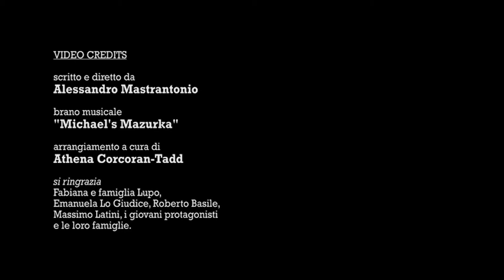Under. Giovani, mafia e periferie @ Librosteria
Quanto incide la fascinazione e la cooptazione mafiosa sulle giovani generazioni? Under è un libro di inchiesta che indaga questi legami nelle periferie di alcuni dei più difficili contesti italiani (Roma, Reggio Calabria, Napoli, Bari, Palermo), raccontando le storie dei ragazzi che hanno vissuto sulla loro pelle la presenza mafiosa ed esplorando il loro immaginario.

Presentazione dell’inchiesta collettiva "Under. Giovani, mafia e periferie" (Giulio Perrone Editore, 2017) a cura di Marco Carta e Danilo Chirico.

Interventi:
Marco Carta, giornalista, autore e curatore dell'opera (Ass. daSud);
Sara Troglio e Zeno Gaiaschi di Associazione Lapsus
Modera: Martino Iniziato

Indice:
0:00 Introduzione: Chi sono gli autori, storia e scopi del progetto
7:24 Booktrailer
9:03 Perché giovani, mafia e periferie
9:55 "Periferia" come concetto chiave
10:54 L'investimento delle organizzazioni criminali sugli under18, il welfare mafioso e l'assenza dello Stato
13:13 Cosa accomuna Tor Bella Monaca, Scampia, lo Zen 2 e altri quartieri delle periferie? Storia di come si è arrivati a questo punto.
15:45 I fatti di mafia: la spettacolarizzazione della violenza e la mancanza di contestualizzazione
16:57 L'importanza dell'immaginario
18:42 Il ricircolo dell'immaginario tra dentro e fuori le società criminali
19.45 Il controllo e il consenso: tra territorio e immaginario
20:58 Rappresentazione e autorappresentazione mafiosa: il contrasto passa anche dall'abbattimento degli stereotipi
26:12 Perché è utile l'approccio storico all'immaginario mafioso?
28:15 Mafia, videogiochi e violenza: quando se ne parla, come se ne parla?
31:06 Il videogioco ri-media altri media: quali messaggi veicola? Quali strumenti critici attivare? L'esempio di Mafia 3 sullo sbarco alleato
34:20 Qualche numero sull'industria dei videogiochi
35:36 La battaglia culturale per cambiare l'immaginario
Domande
39:58 Oltre alla battaglia culturale, quali antidoti nell'immediato per contrastare il fenomeno? L'esempio dell'antimafia sociale di daSud nella periferia di Roma
43:02 Le case popolari: il welfare criminale, progetti di riqualificazione, il contrasto sociale
50:20 Dispersione scolastica e arruolamento dei ragazzi
53:38 Finanziamenti spot vs legame costruito con il territorio
55:00 La "domandina" di Jacopo Tondelli: la mediatizzazione del processo di Mafia Capitale ha aiutato la coscienza civile sulla percezione dei fenomeni o ha solo spostato sul piano giudiziario un problema politico?